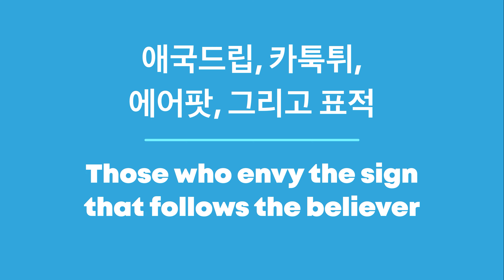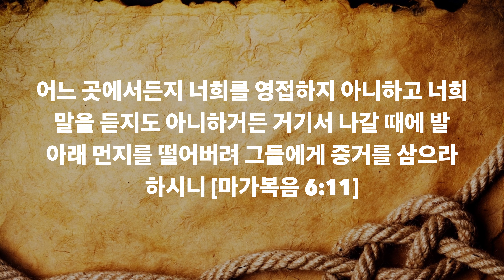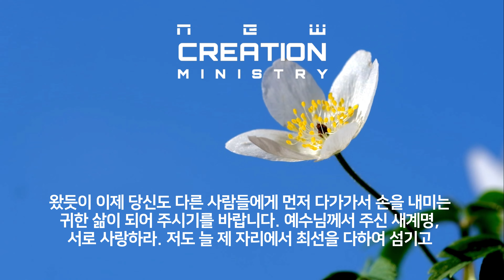애국드립 카툭튀 에어팟 그리고 표적 / 교회가 뭐라고 해도 표적은 간다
손으로 하늘을 가릴 수 없듯이 성경에 기록된 표적은
믿는 자에게 따를 수 밖에 없습니다.